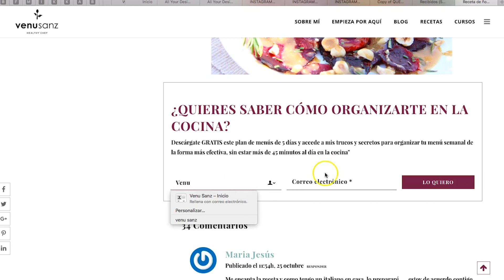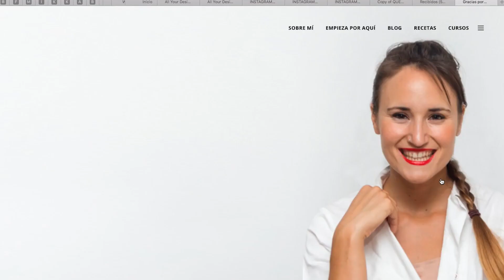Curry de garbanzos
En este vídeo os enseño cómo hacer un curry de garbanzos. Una opción saludable y deliciosa para incorporar más legumbres a vuestro menú.